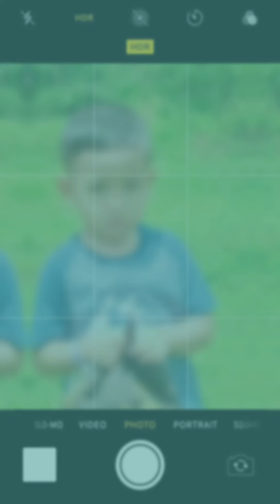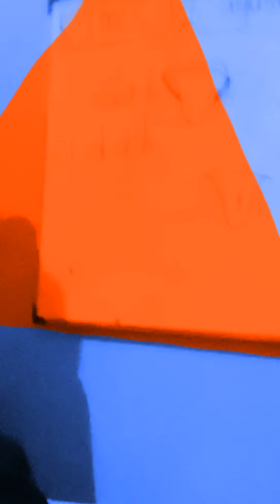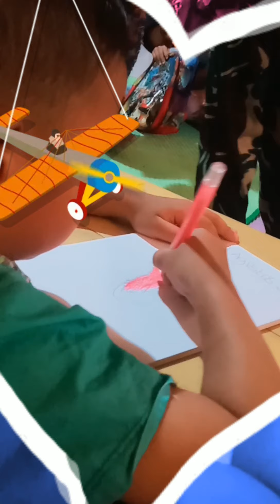HARI KEEMPAT FATIH SEKOLAH TK